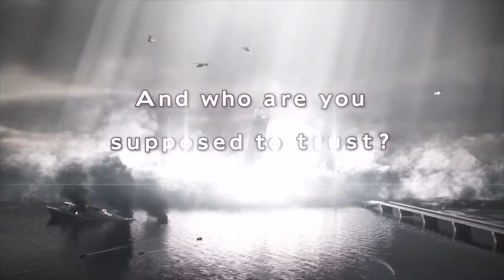RESIDENT EVIL REVELATIONS 2|Kampagne|Gameplay Part 1|PS4 Pro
Gameplay